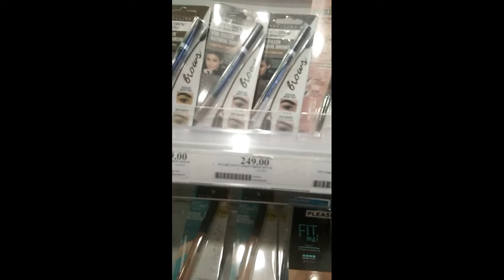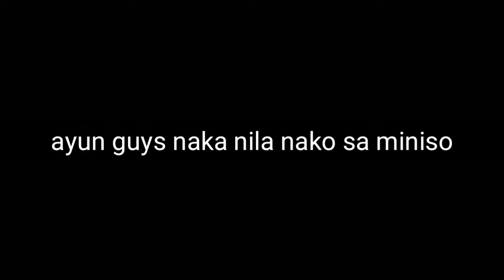Kumain sa Greenwich +grocery shopping +miniso & Watson shopping |simplykathy VLOG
Pasensya na busy cellphone lang KC gamit kong camera kaya talagang di masyadong maria ang aking pag ba blog guys, but soon binili ako ng camera guys
Sana magustuhan ni ang video na to,

See you on my next video guys! 👍

Thanks! 😘